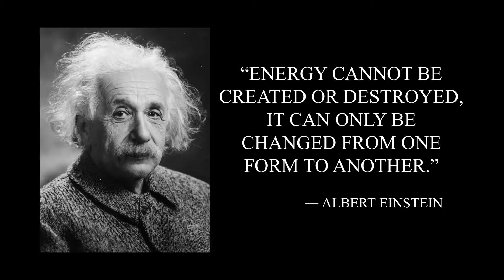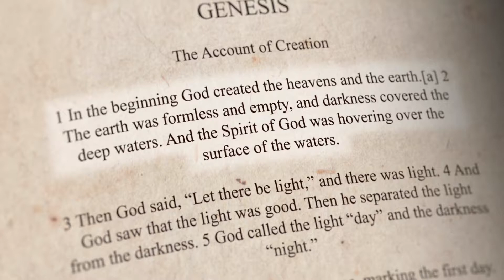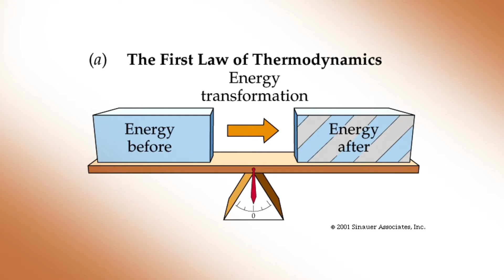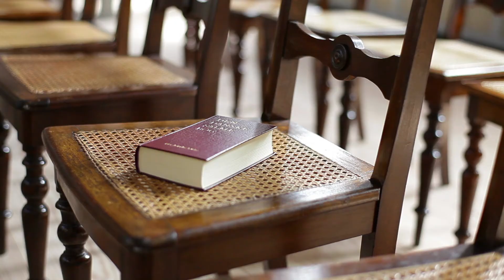The First Law of Thermodynamics disproves Evolution, with Dr Richard Kent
Disproving Evolution with the First Law of Thermodynamics and Biblical Creation Theory: An Analysis by Dr. Richard Kent

Explanation of the first law of thermodynamics using the Sun's energy production and potential energy.
0:14: The first law of thermodynamics states energy cannot be created or destroyed, including potential energy.
0:31: The Sun produces energy through nuclear fusion, converting hydrogen into helium and releasing heat and light.
0:57: The Sun's energy is essential for Earth's processes like photosynthesis.
1:11: Hydrogen in the Sun represents potential energy, similar to unburned coal.
1:36: When potential energy is utilized, it transforms into heat, light, and other forms of energy.
The conflict between the First Law of Thermodynamics and Evolution as explained by Dr. Richard Kent.
1:45: The First Law of Thermodynamics states energy cannot be created or destroyed.
2:05: Evolution theory contradicts this law by suggesting the universe was created by chance.
2:26: The Bible attributes the creation of the universe to God, who converted matter into energy and light.
2:48: Einstein's theory of relativity shows the relationship between mass, energy, light, and time.
3:38: Evolution's reliance on chance goes against the idea of a deliberate creator and the laws of physics.
Disproving evolution using the First Law of Thermodynamics and Biblical creation theory.
3:45: Energy and potential energy cannot be created or destroyed according to the First Law of Thermodynamics.
3:51: Evolutionists claim a singularity of infinite mass exploded on its own to create the universe, lacking explanation for energy source.
4:35: Evolution is described as a complete and utter lie, opposing Biblical creation of the heavens and the earth.